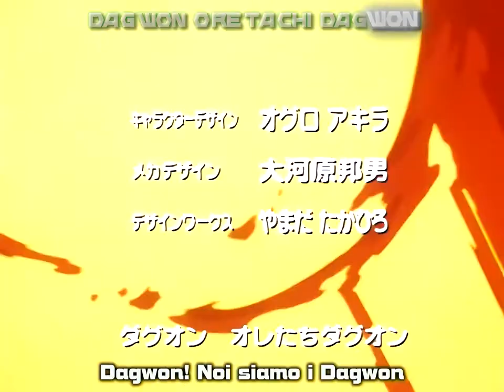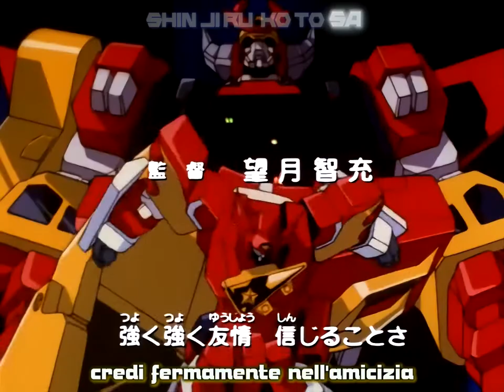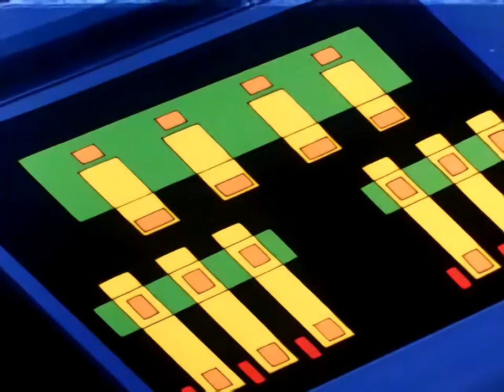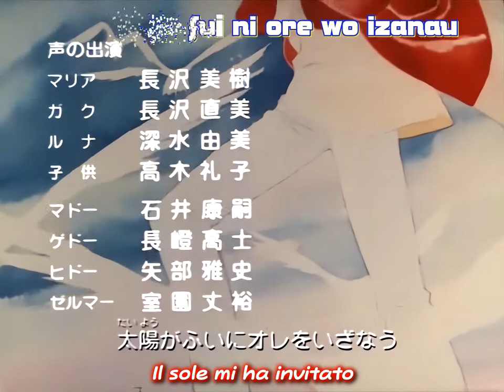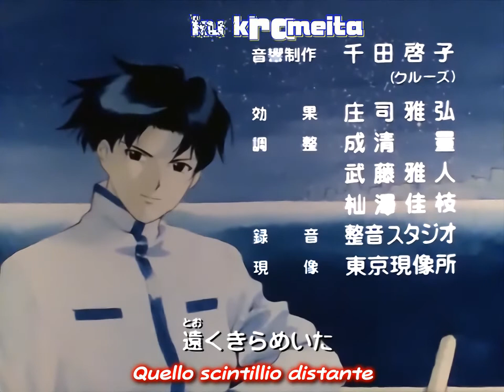Yuusha Shirei Dagwon 41 Sub Ita